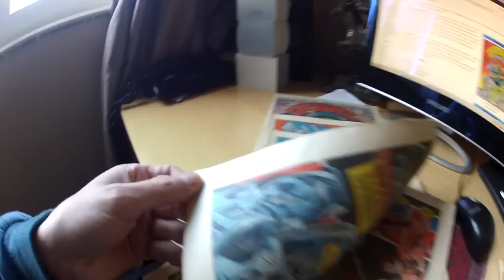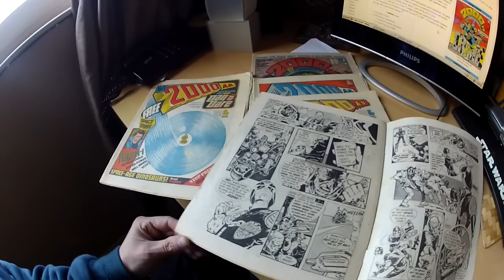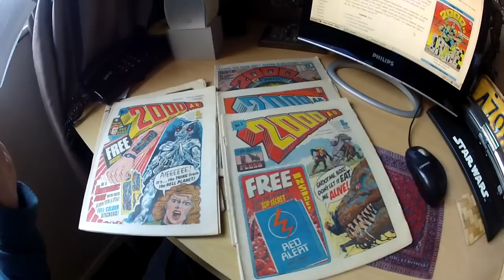Judge Dredd in 2000 ad progs 1,2, 3, 5 ,170 ebay unicef auction